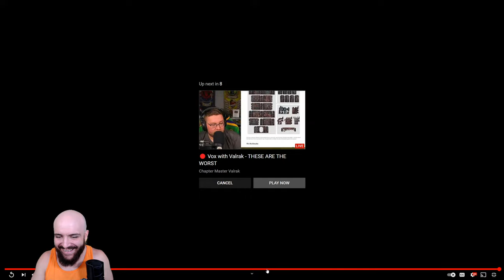Grey Knights & Chill | Chaos Gate: Daemonhunters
0:00:00 Intro Music
0:7:00 History Time
0:30:00 Campaign Begins

NEW BUILD:
Motherboard: Asus ROG Strix x390-E Gaming
Processor: Intel i9-9900FK @ 5.0GHZ
Graphics Card: EVGA GeForce GTX 1080 8GB FTW Gaming ACX
Memory: GSkills Trident RGB 32GB DDR4-3200 Memory
Storage: 2x Samsung EVO M.2 Drives